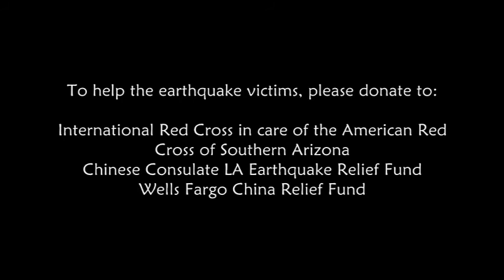配乐诗朗诵 Poetry Recital - Sichuan Earthquake Relief Concert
为中国四川地震灾区赈灾义演音乐会
Benefit Concert for Sichuan Earthquake Relief, May 16, 2008, Tucson, AZ.
On May 12, 2008, a 7.9-magnitude earthquake struck Sichuan Province and surrounding areas in China.  Over 32,000 lives have been lost. The casualties are projected to reach 50,000. Millions of lives in the disaster zone have been devastated. This fundraising concert, organized by the Tucson Chinese Cultural Center and the Tucson Sino Choir in 4 days, is dedicated to the victims of the quake. The event raised over $72,600 for the Sichuan Earthquake Relief Fund.